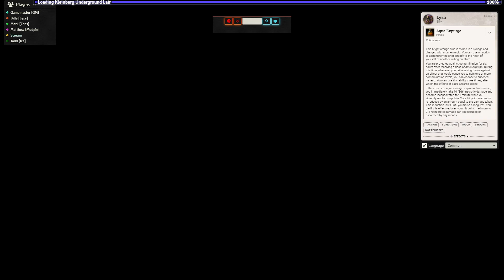Dungeons of Drakkenheim - Session 13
🐲 Welcome to the latest episode of our Dungeons of Drakkenheim live play series! 🏰✨ Join us as we delve into the mysterious, magic-ridden ruins of Drakkenheim, a city teeming with arcane wonders, sinister plots, and untold dangers. Will our heroes survive the treacherous streets, navigate political intrigue, and uncover the city's darkest secrets? Tune in to find out!

🗺️ Exploring the Haunted Streets: Witness our heroes traverse the eerie, monster-infested alleys of Drakkenheim.
⚔️ Epic Battles: Brace yourself for thrilling combat against the city's most formidable foes.
🎭 Roleplaying and Intrigue: Enjoy deep character interactions and plot twists that will keep you on the edge of your seat.